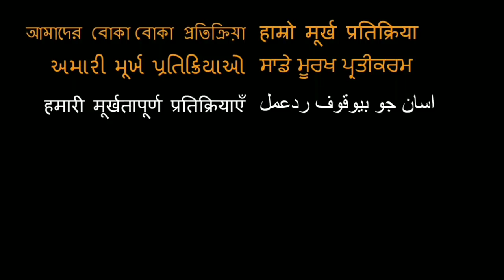TRANCE Malayalam Trailer REACTION!! | Fahadh Faasil, Nazriya Nazim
Here is our reaction to Trance!

18960 Ventura Blvd. #76